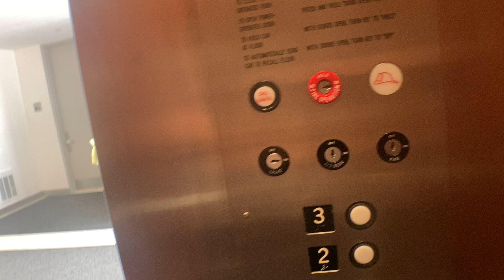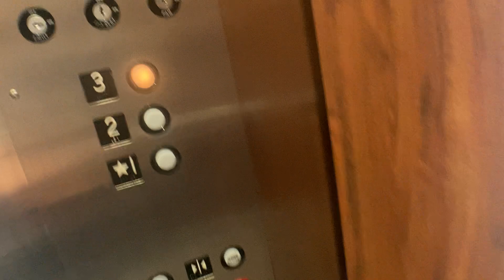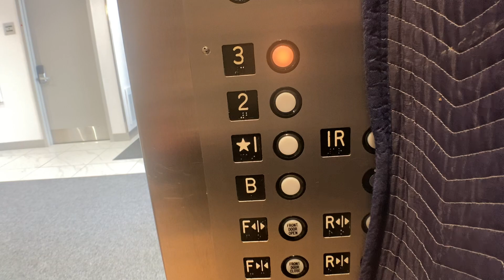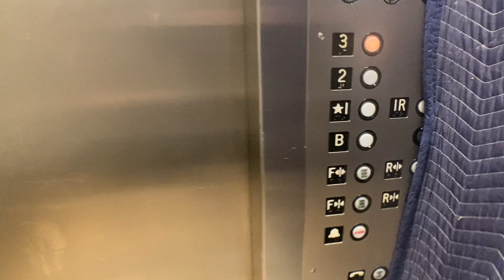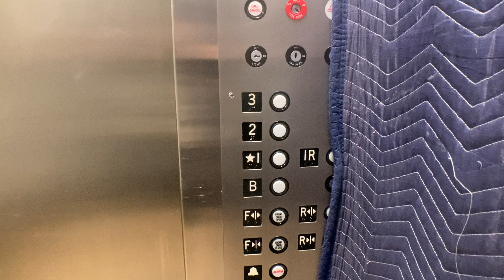Loud Westinghouse/Thyssen Hydraulic Elevators At 1639 Route 10 East In Parsippany NJ